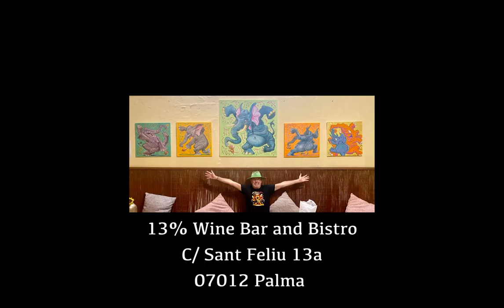ArtsTrek- Nit de L’Art, Palma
A brief look at the annual art festival in which I had an exhibition of dancing elephant paintings.